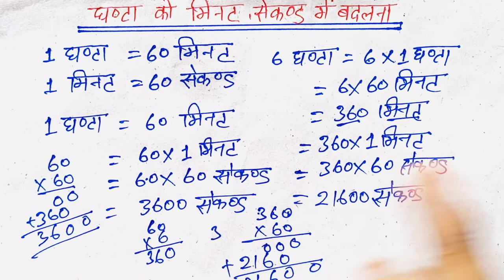घंटे को मिनट ,सेकंड में कैसे बदलें || ghante ko minute second me kaise badle || ajijmathteaching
video cover:-
ghante ko minute me kaise badle
ghante ko minute mein kaise badle
ghante ko minute mein kaise badalte hain
ghante ko minute mein kaise badla jata hai
ghante ko second mein kaise badle
ghante ko second mein badle
minute ko second me kaise badle
minute ko second mein badalna
minute ko second mein badaliye
1 din mein kitne second hote hain
1 din mein kitne second hote hain 24 ghante mein
1 din mein kitne minute hote hain
1 din mein kitne ghante hote hain
convert hour into minute second
ghanta minute ka hisab kaise kare
ek ghanta kitne minute ka hota hai
ek ghanta kitne second ka hota hai
12 ghante mein kitne second hote hain
12 ghante mein kitne minute hote hain

1 दिन में कितने घंटे होते हैं
1 घंटे में कितने मिनट होते हैं
1 घंटे में कितने सेकंड होते हैं
1 घंटे में कितने सेकंड होते हैं बताइए

purposes such as criticism, comment, news, reporting, teaching,guruship and reasearch perpeermeted by copyright statute that might otherwise be infringing,